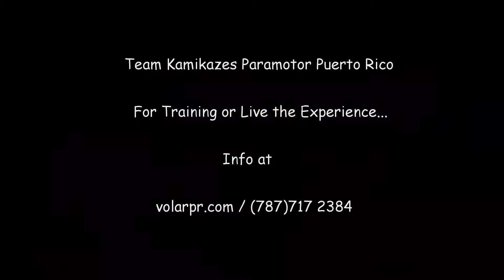Paramotor Kamikazes_Sat Ago 21 2021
Nuevamente en un clima bien activo e improbable. Javier, María Elena, Rafael y Melissa estuvieron de acuerdo en llegar bien temprano a Isabela a Vivir su Experiencia en el Paramotor. Y el sacrificio rindió sus frutos. También los pilotos del Team Kamikazes decían presentes. La historia completa con mas fotos y videos las pueden ver